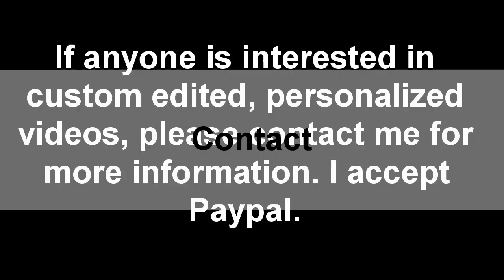Big Lenny Exposed!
[Cliffs]
Lenny Exposed: 0:11
Sing along with Big Lenny: 1:08
ECW: 2:02
Genova & Coleman shopping: 2:33
Sing along with Rich Piana: 3:53
Outro/Flute: 4:21